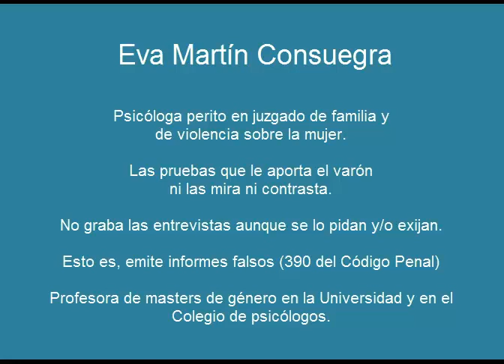Eva Martín Consuegra "yo no voy a estar leyéndome toda la documentación"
Projusticia

Psicóloga perito en juzgado de familia y de violencia sobre la mujer.

En juicio reconoce abiertamente que no mira la documentación.

Esto es, realiza informes falsos.

Profesora de masters de género en la Universidad y en el Colegio de abogados.

El juez Juan José Escalonilla dio por válido este informe en una clara prevaricación.